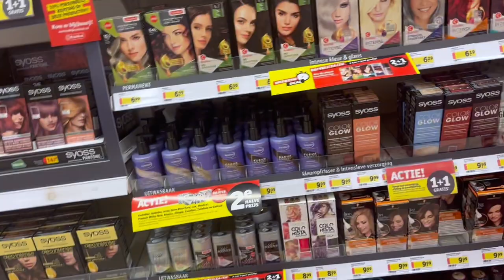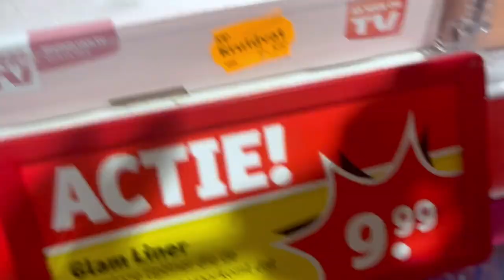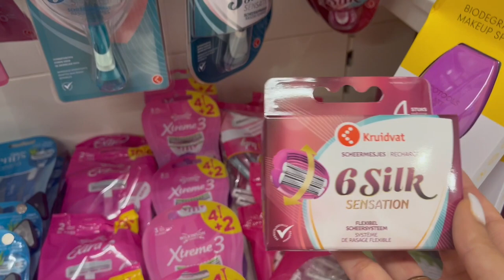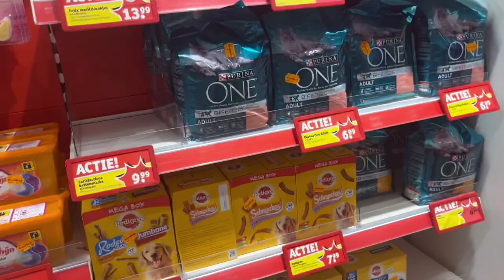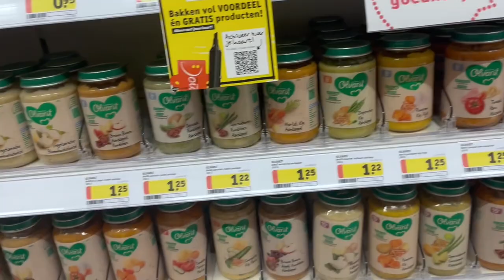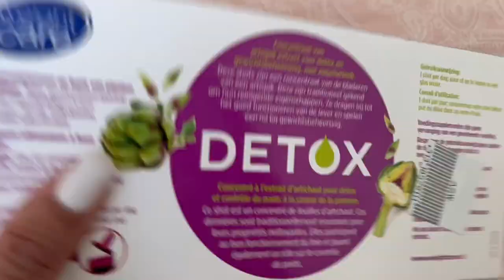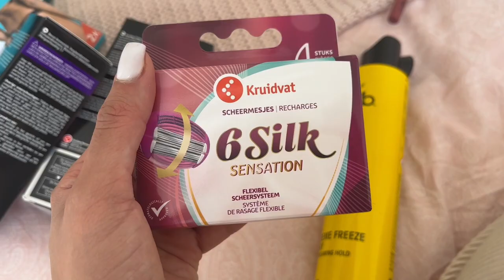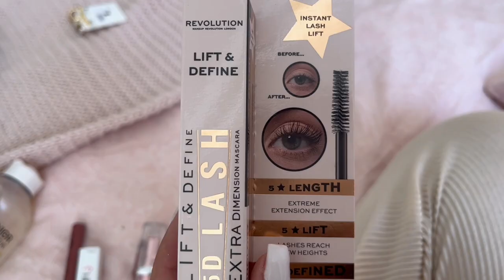SHOP WITH ME BIJ KRUIDVAT !!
Vandaag gaan we gezellig winkelen bij Kruidvat! Enjoy :)

MIJN KORTINGSCODES:

SARAHMARIKH10